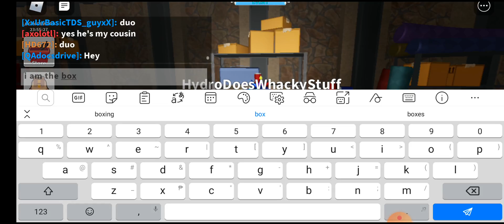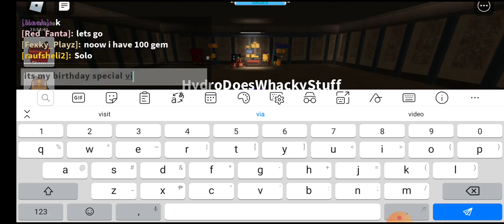I Get Passed Through Crate Room In TDS | Birthday Special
My Google Forms
Let's Talk About Cheems
SECOND CHANNEL:
╔ ஜ۩☢۩ஜ ╗
╚ ஜ۩☢۩ஜ ╝